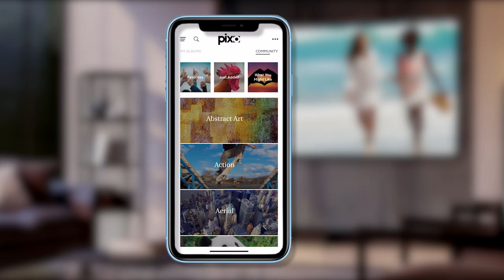Welcome to Pixo Photo Display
The world is BIG, why are the photos we see so small?  Easily showcase pictures from your phone on any screen you or your family and friends already own—whether in your home or place of business, or someone else's.

Your picture collections can be kept as private or public as you’d like. With the Pixo app, you stay in complete control of how your pictures are shared and displayed.

Display any visuals. On any TV. In any scenario.
Join us on our mission to build a better, simpler way to curate, share, and view the world’s most stunning pictures.

today!